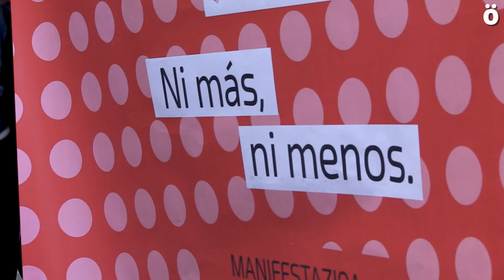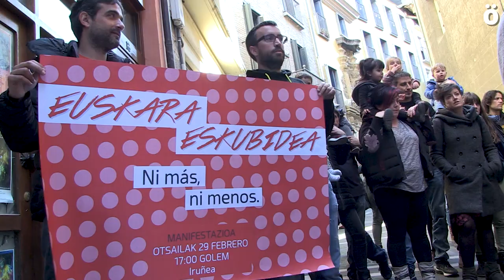Convocan una manifestación “porque el euskara es un derecho, ni más ni menos”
La manifestación partirá el sábado 29 de febrero a las 17:00 desde los Golem en defensa de los derechos lingüísticos de quienes no pueden matricular a sus hijos en el modelo D, como ocurre en Mendigorria o  en las escuelas infantiles de Iruñea. Además, la marcha servirá para denunciar los ataques a una lengua vasca que es co-oficial en Nafarroa; una euskarafobia por la que se ha llegado a censurar actuaciones infantiles de payasos en varias localidades del herrialde.